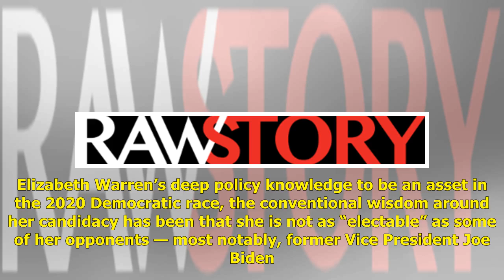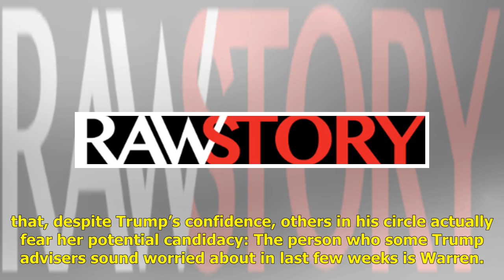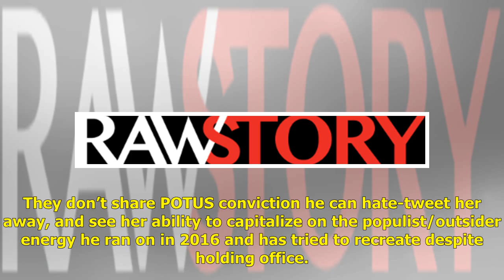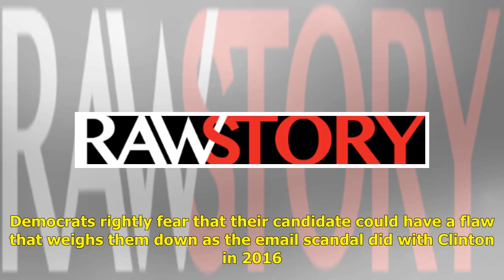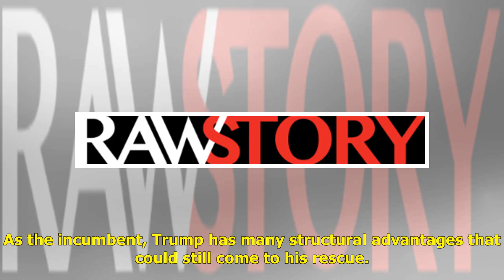NYT reporter reveals why some Trump advisers fear Elizabeth Warren could be a powerful opponent